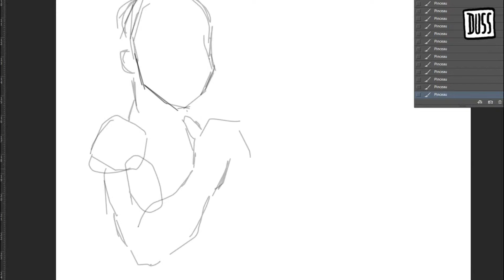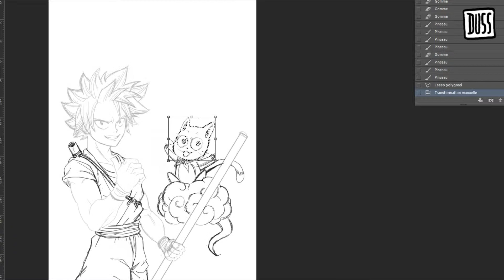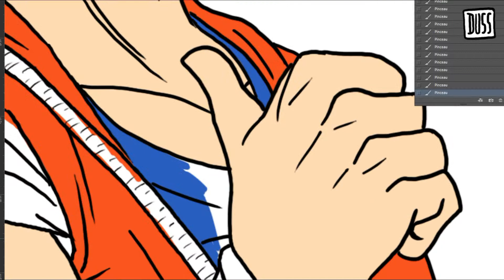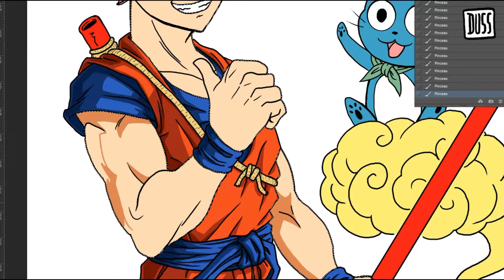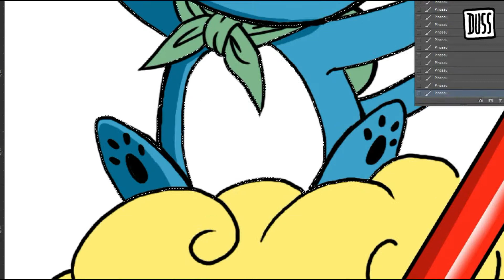Dessin Speed drawing Natsu X Goku [Dragon Ball / Fairy tail]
Natsu et Happy de Fairy Tail font de même avec les fringues de Goku  !!
Je vous invite à visiter mon Instagram et Facebook pour voir d'autres gribouillages :